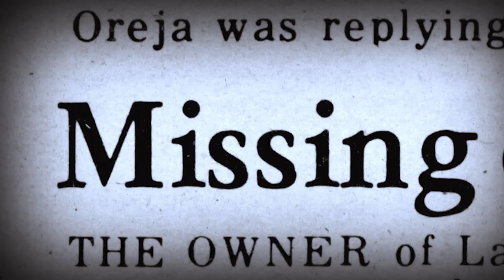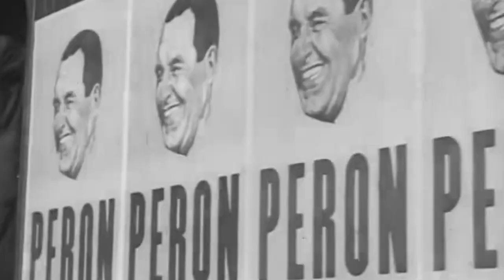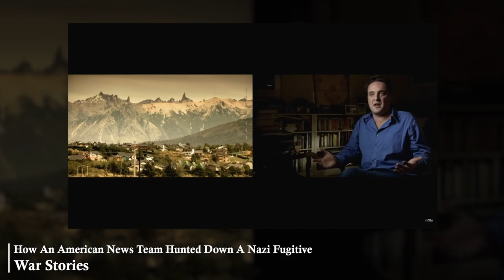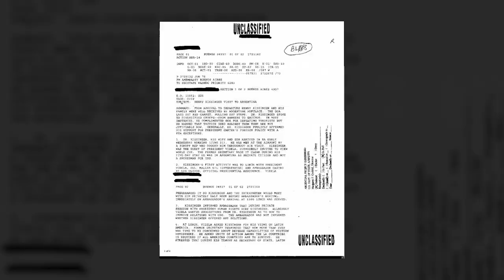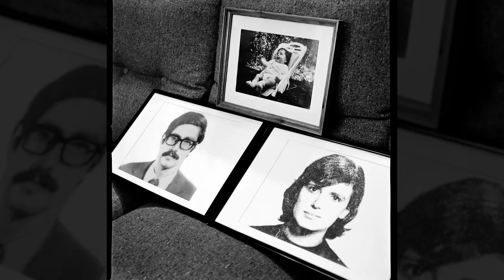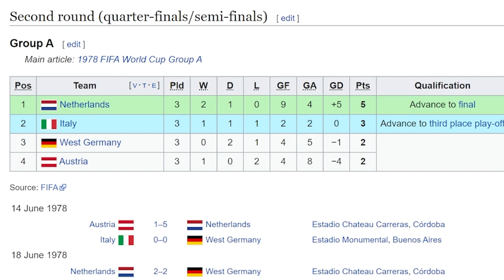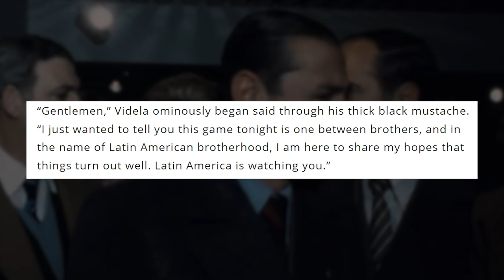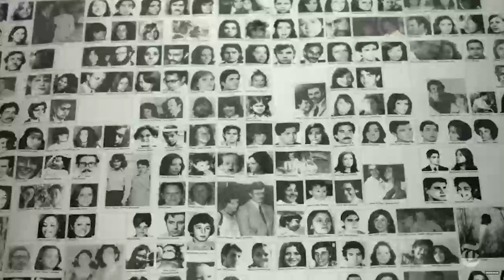WAS THIS WORLD CUP RIGGED?! | 1978 FIFA World Cup Controversy | Kevincho's Day Off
As an Argentinian myseld, I thought it would be important to look into a dark history for our country. Welcome to Argentina in 1978, a country ran by an American backed military dictatorship while hosting the biggest tournament in the world! The FIFA World Cup 1978 is surrounded in controversy and conspiracy. With numerous reports of match fixing and threats, the worlds game has deep scars in South America. Do you think the match between Argentina and Peru was somehow a deal between countries? Do you think the match was fixed at all? Did you know the state of Argentina in the 1970s? Thank you guys for watching, and let me know what you'd like me to cover next!

SOCIALS

Dirty War Argentina
Dirty World Cup
Argentina 1978
Jorge Videla 1978
JOrge Videla Documentary
Argentina disappeared
Argentina Dirty War Documentary